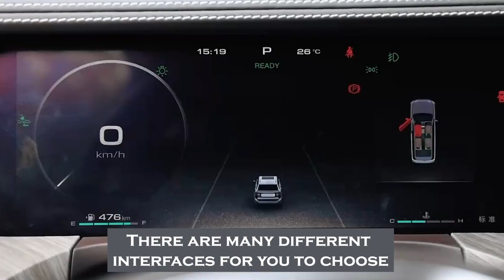Horse Power Tank 300 Tank 500 2.0t SUV High Speed Electric Car Adult Left Hand Drive Gasoline Petrol